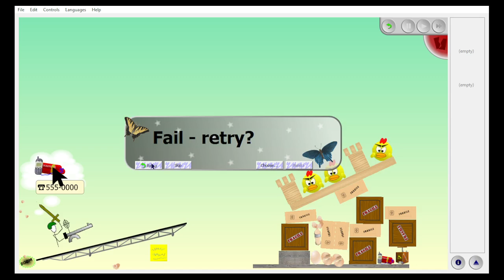THE BUTTERFLY EFFECT 5 :UPSET POULTRY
The Butterfly Effect is an open source puzzle game, available for Windows, Linux and MacOX. It is a Rube-Goldberg puzzle game like The Incredible Machine where the player achieves a goal for each level, with the help of a series of elements that interact with each other.